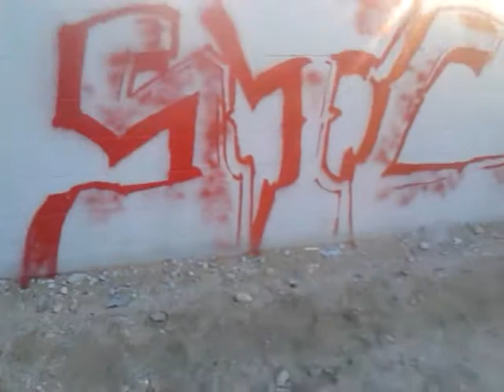StC outline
gater does itt